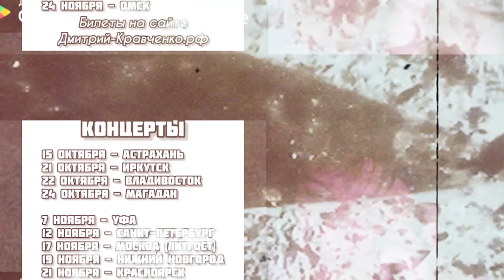ДЕВУШКА В ШОКЕ ОТ ГОЛОСА И СТИХОВ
Поэзия в чатрулетке! Самый популярный поэт в ютубе читает стихи!

БЛИЖАЙШИЕ КОНЦЕРТЫ:

15 октября - Астрахань
21 октября - Иркутск
22 октября - Владивосток
24 октяюря - Магадан

7 ноября - Уфа
12 ноября - Санкт-Петербург
17 ноября - Москва (ЛитГост)
19 ноября - Нижний Новгород
21 ноября - Красноярск
24 ноября - Омск

Сбер: 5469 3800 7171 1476 (Дмитрий Витальевич К.)
Тинькофф и ВТБ: 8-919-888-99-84 (по номеру тел)

(запрещены на территории РФ)